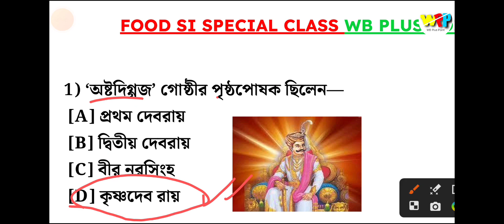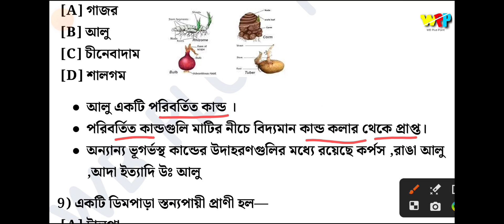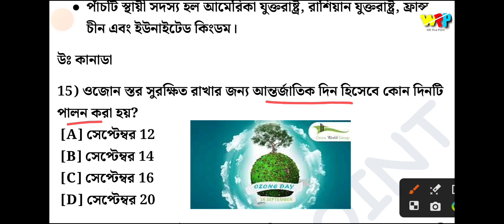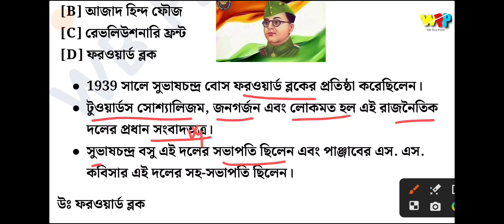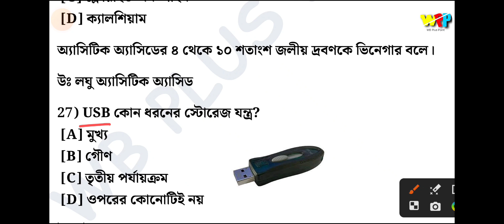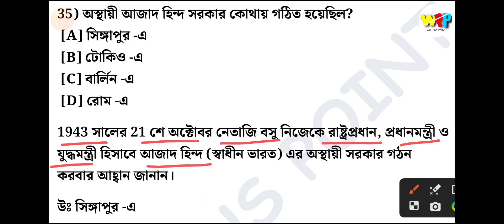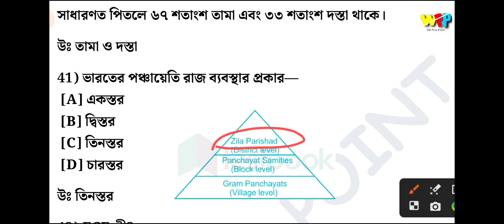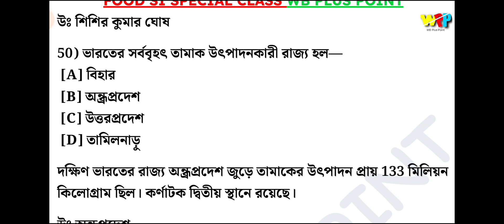Class-72 | WBPSC Food Si Target Batch | Food Si GK Class | Food Si টার্গেট ব্যাচ ‎@wbpluspoint